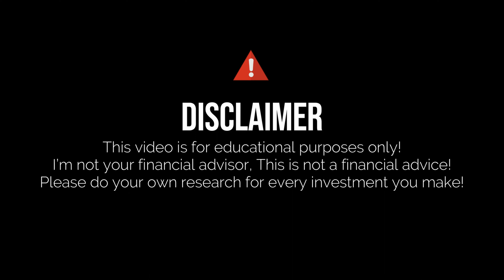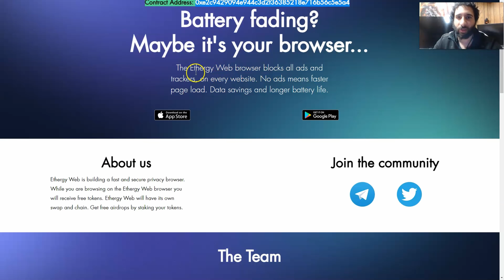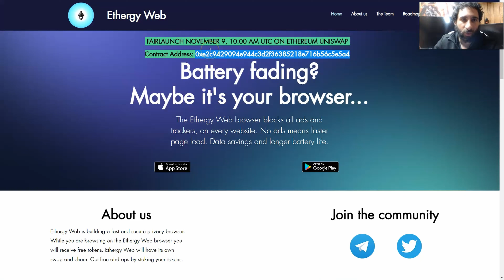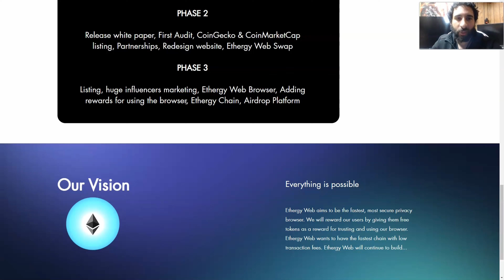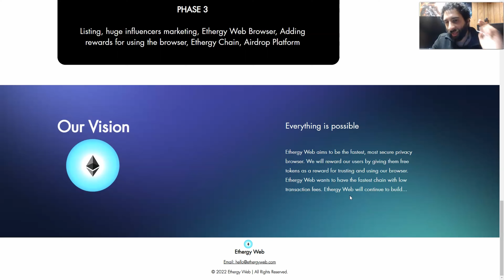Ethergy Web Review 2022: Fast and Safe Secure Browser for All!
●▬▬▬▬▬▬▬▬ 🔥 CryptoDexWorld Academy🔥  ▬▬▬▬▬▬▬▬●

The Ultimate Course for Beginners: Get the first lesson for FREE:
Ethergy web provides users a fast, safe, and secure browser for all. While you are browsing ethergy, you will be able to receive free tokens from the platform. Ethergy will soon have its swap and chain, and you will be able to get a free token through airdrops. On the other hand, ethergy web will also block all ads, and trackers on every website to properly protect the privacy of the users.

If you wanna know more about ethergy and how you can use it to save your battery energy, then watch this Ethergy web review of our channel.

TIMESTAMP:
0:43 TILALUHA
1:20 LAUNCHED DATE
1:37 ABOUT US
2:15 TEAMS
2:20 TOKENOMICS
2:28 ROADMAP
3:20 VISION
4:16 TWITTER

●▬▬▬▬▬▬▬▬ Useful Links  ▬▬▬▬▬▬▬▬●